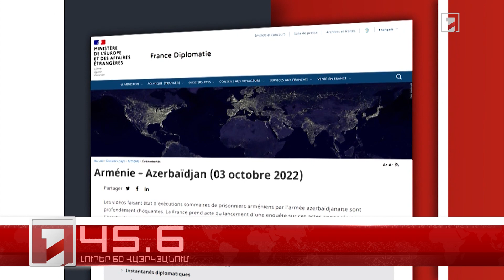Օրը՝ 60 վայրկյանում | 04.10.2022